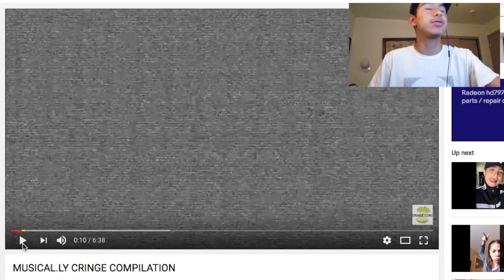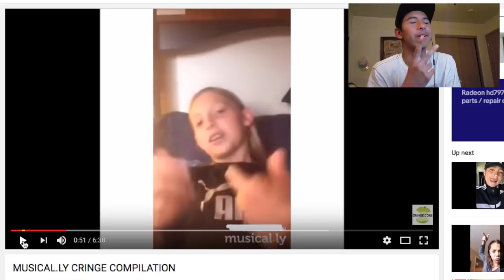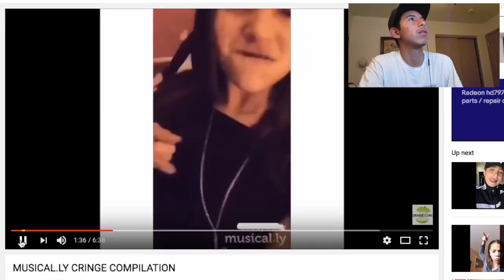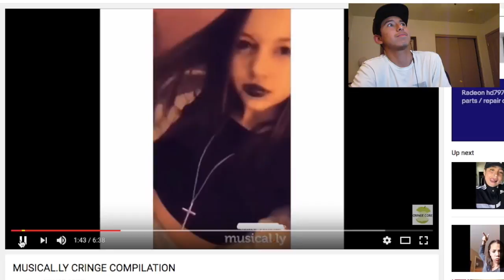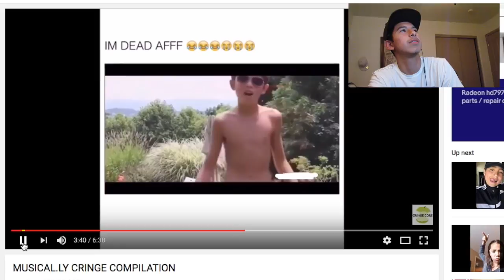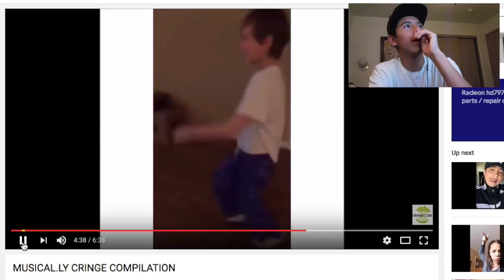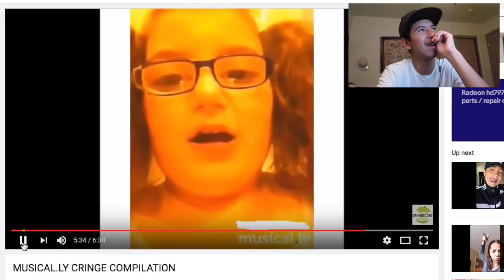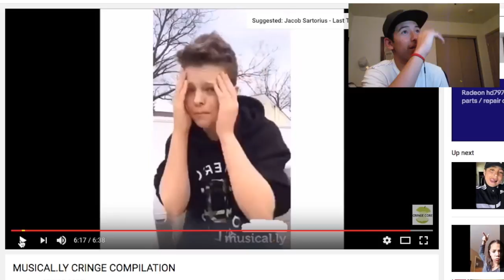CRINGY MUSICAL.LY KIDS ARE KILLING US!!! (Reaction)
Aye I hope you guys enjoyed my video, Im always looking for ways to improve.